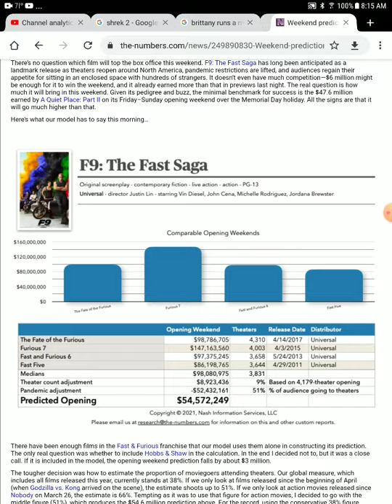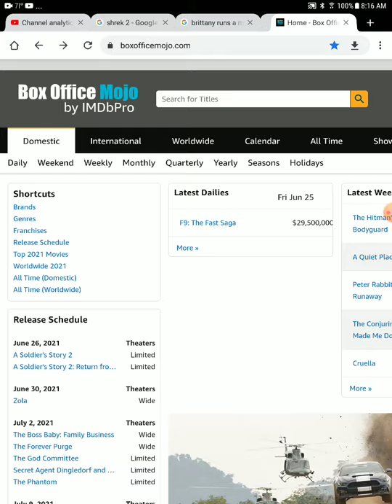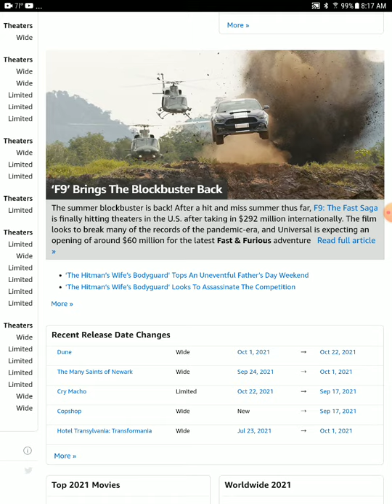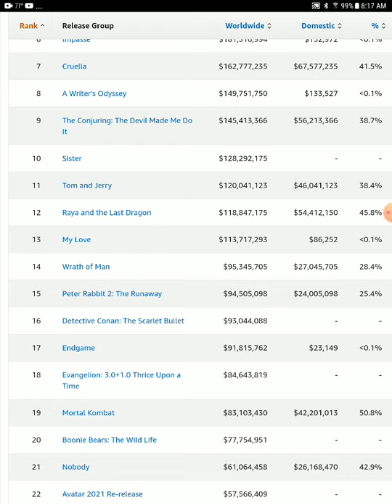f9 looking to be a major win for theaters